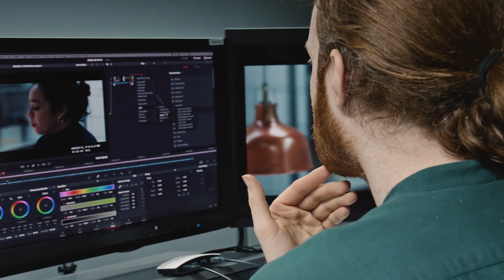Trailer of Zurich University of the Arts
Discover our wide range of offers